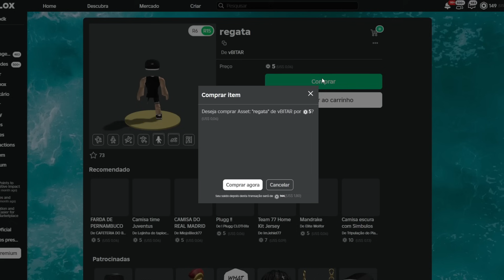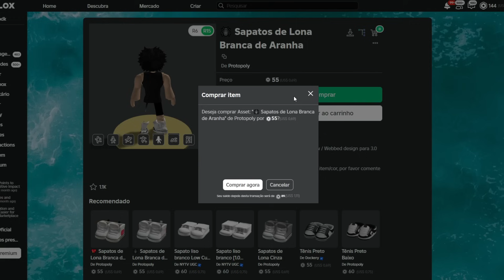MM2 MAS É VIDA REAL? (Murder Mystery2)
Compre suas armas e facas na bloxboom e não esqueça de usar o código “dk” ⤵️

TCHAU :)